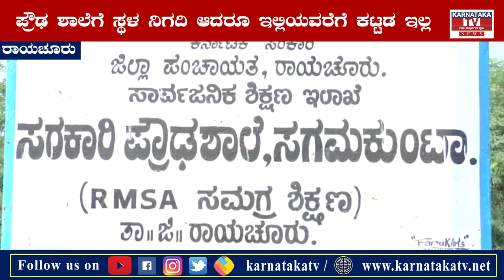Raichur : ಕೊರೊನಾ ಭೀತಿಯ ನಡುವೆ ಒಂದೇ ಕೊಠಡಿಯಲ್ಲಿ 120 ರಿಂದ 150 ಮಕ್ಕಳು | Karnataka News